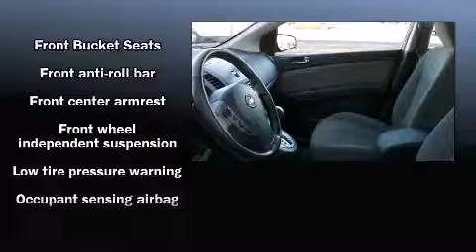2010 Nissan Sentra 2.0 LOCAL TRADE LIKE NEW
Sheehy Nissan - Manassas
9010 Liberia Avenue
in Manassas, VA 20110

Discerning drivers will appreciate the 2010 Nissan Sentra. With fewer than 15,000 miles on the odometer, this 4 door sedan prioritizes comfort, safety and convenience. It features a continuously variable transmission, front-wheel drive, and a 2 liter 4 cylinder engine. Nissan prioritized comfort and style by including: 1-touch window functionality, a tachometer, variably intermittent wipers, front bucket seats, tilt steering wheel, power windows, and more. You and your passengers will enjoy the stereo system, which includes a CD player with AM/FM radio, and 4 speakers, providing excellent sound throughout the cabin. Side curtain airbags deploy in extreme circumstances, shielding you and your passengers from collision forces. It also arrives with a Carfax history report, indicating just one previous owner. We have a skilled and knowledgable sales staff with many years of experience satisfying our customers needs. They'll work with you to find the right vehicle at a price you can afford. We are here to help you.